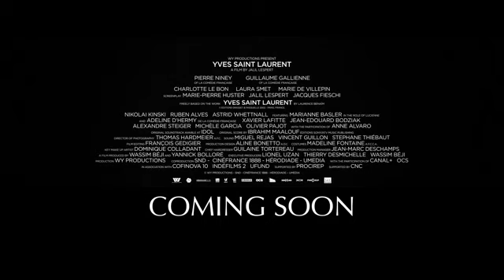Yves Saint Laurent - Official Trailer on Quickflix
Official movie trailer. Stream the full movie on Quickflix!